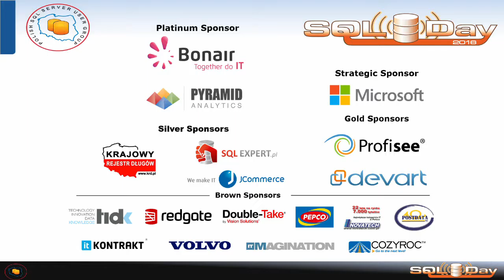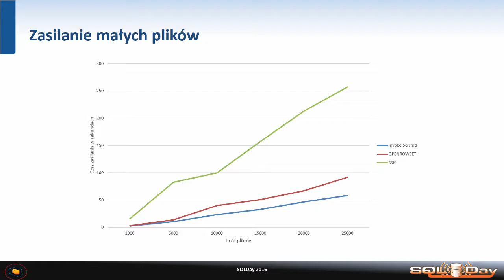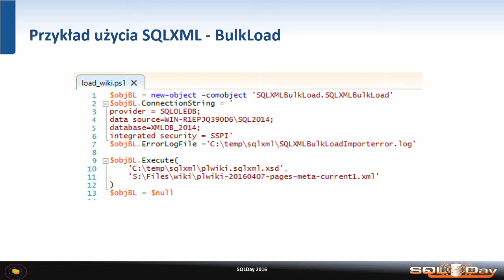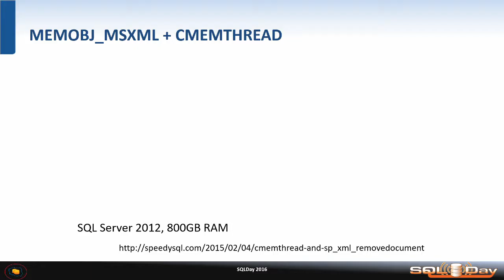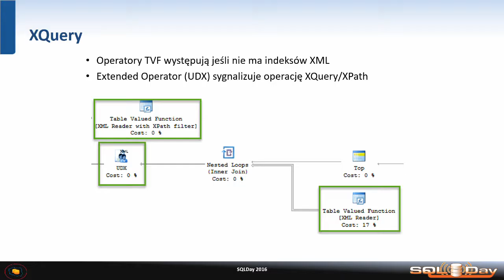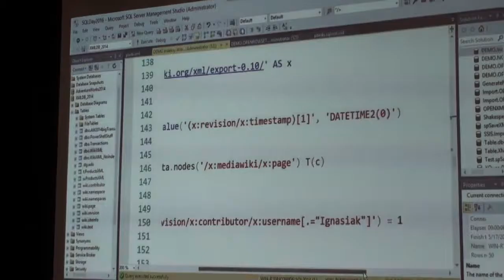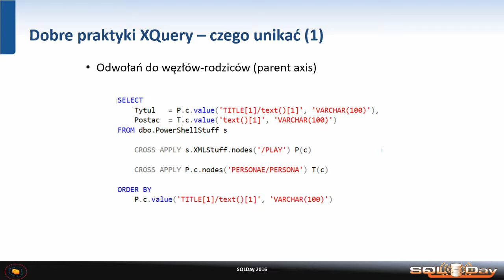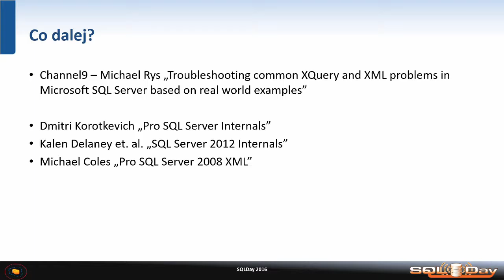SQLDay 2016 | Bartosz Ratajczyk - Jak szybko przetwarzasz hurtowe ilości XML?